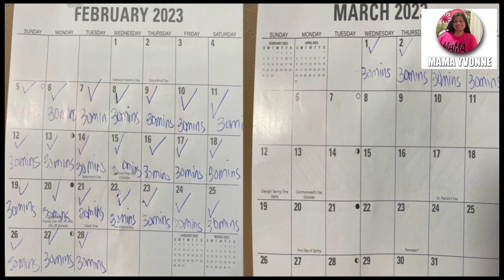INDOOR RUNNING CHALLENGE -30 MINS | DAY 28 | MAMA YVONNE